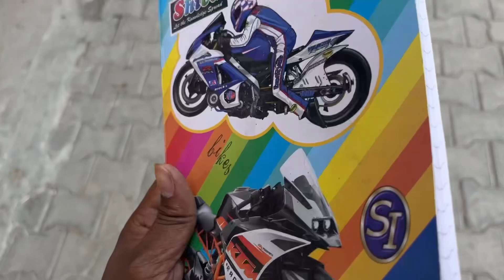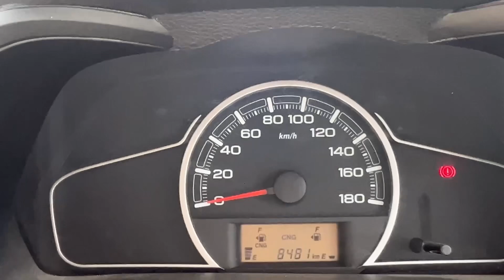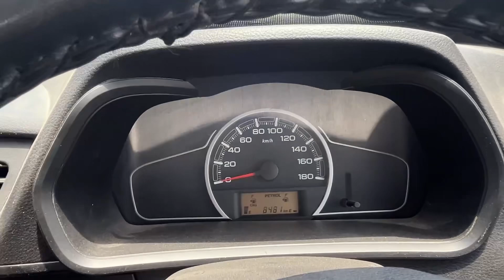Day 209/365 Earning challenge 💰| Alto Petrol And CNG Power??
Enjoy my 365 Earning challenge 💰🙏

   Day 209✌️😎